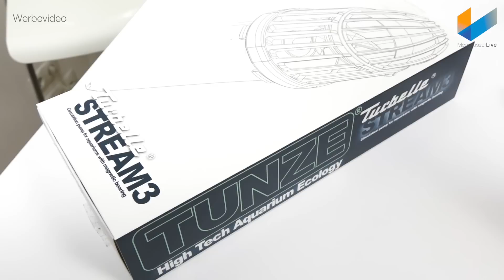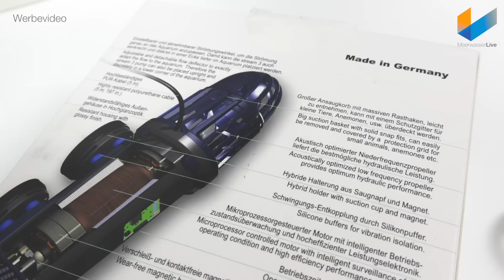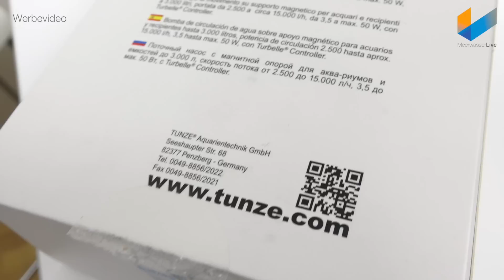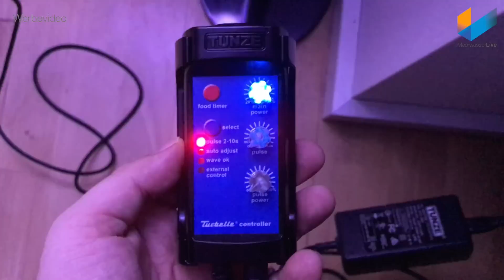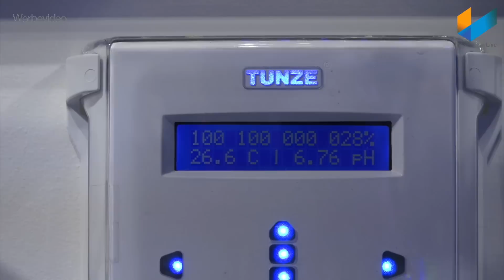TUNZE Turbelle stream 3 - 15.000 L/h - Strömungspumpe | REVIEW | Meerwasser Live TV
Germany`s No. 1 Reef Junkie TV Show

Du suchst den nächsten Shop in deiner Nähe? Dann schau mal in unsere Karte rein!